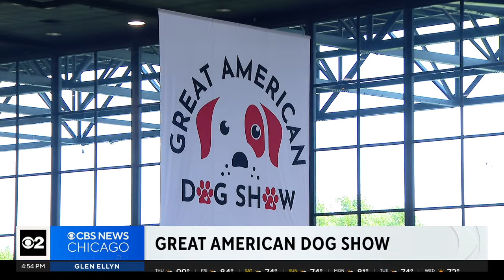CBS 2's Brad Edwards gets a preview of the Great American Dog Show in Chicago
The Great American Dog Show returns to Chicago this weekend.